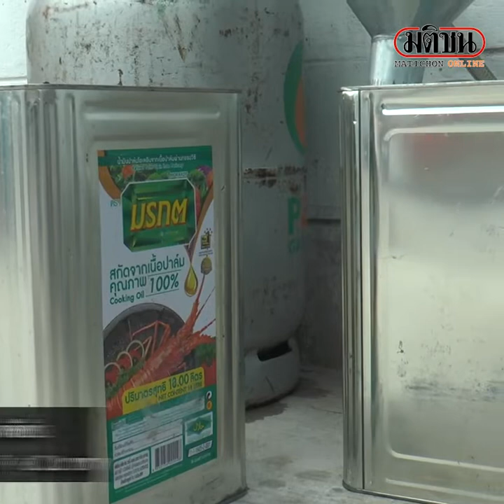พ่อค้าปาท่องโก๋โอด น้ำมันพืชขึ้นราคารายสัปดาห์ : Matichon Online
พ่อค้าปาท่องโก๋โอด น้ำมันพืชขึ้นราคารายสัปดาห์

วันที่ 5 พ.ค. หลังมีกระแสข่าวว่าบริษัทผู้ผลิตและจำหน่ายน้ำมันพืชปาล์มและถั่วเหลือง เตรียมขึ้นราคาอีกตามต้นทุนวัตถุดิบที่ปรับตัวสูงขึ้น และสินค้ามีน้อย โดยน้ำมันปาล์มขวด ขึ้น 2.50 บาทต่อขวด (ลิตร) จาก 65 บาท เป็น 67.50 บาท ระหว่างวันที่ 4- 8 พ.ค. จากนั้นอาจปรับราคาอีกครั้ง ขณะที่น้ำมันถั่วเหลืองปรับขึ้น 3 บาทต่อขวด จาก 62 บาท เป็น 65 บาท และจำกัดจำนวนซื้อกับร้านค้านั้น

ล่าสุดผู้สื่อข่าวได้ลงพื้นที่สำรวจร้านขายของทอด ริมถนนเดชอุดม ต.ในเมือง อ.เมือง จ.นครราชสีมา พบว่าร้านค้าหลายรายบ่นถึงราคาน้ำมันพืชที่ปรับตัวสูงขึ้นอย่างต่อเนื่อง ทำให้เดือดร้อนกันทั่วหน้า

นายสุขวันชัย เตรียมสกุลกิจ อายุ 30 ปี เจ้าของร้านนายกอล์ฟปาท่องโก๋ กล่าวว่า ร้านใช้น้ำมันพืชทอดปาท่องโก๋เฉลี่ยวันละ 12-18 ลิตร ตอนนี้แก๊สหุงต้ม แป้งสาลี และถั่ว พากันขึ้นราคาหมด จะปรับขึ้นราคาปาท่องโก๋ก็ไม่ได้ เพราะกลัวลูกค้าไม่มีกำลังซื้อ จึงยังขายคู่ละ 3 บาท 7 คู่ 20 บาท

อยากวอนรัฐบาลให้ช่วยลดราคาน้ำมันพืชลงกว่านี้หน่อย เพื่อบรรเทาความเดือดร้อนประชาชน และคนทำมาหากินแบบผม